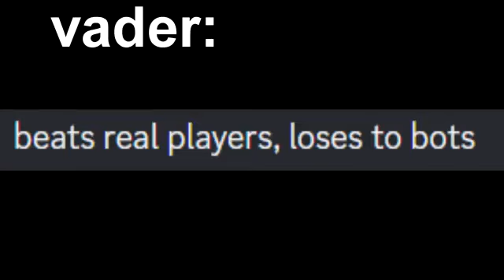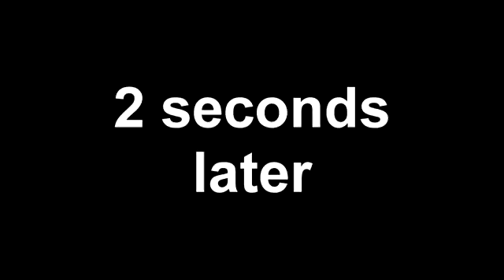Finding the MYTHIC *KINETIC BLADE* in Fortnite.